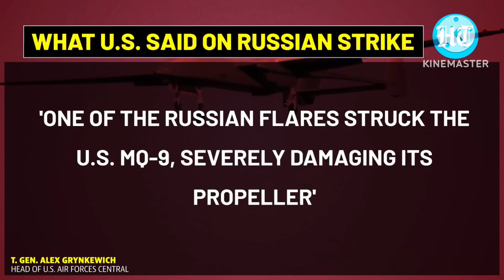การขยายตัวครั้งใหญ่เมื่อเครื่องบินไอพ่นรัสเซียโจมตีโดรนReaperสหรัฐในซีเรีย อเมริกาโกรธไปที่มอสโคว์?!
วิเคราะห์ เหตุการณ์ สถานการณ์ ภูมิรัฐศาสตร์โลก การขยายตัวครั้งใหญ่เมื่อเครื่องบินไปพ่นรัสเซียโจมตีโดนนำReaperสหรัฐในซีเรีย อเมริกาโกรธไปที่มอสโคว์?!